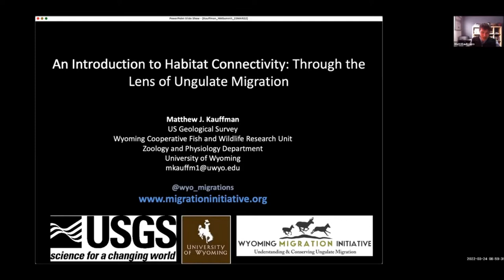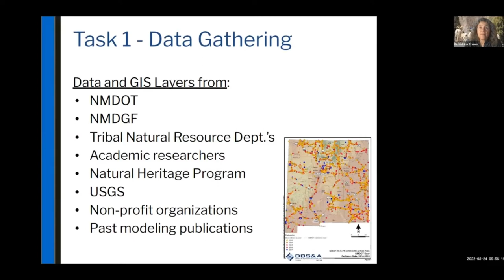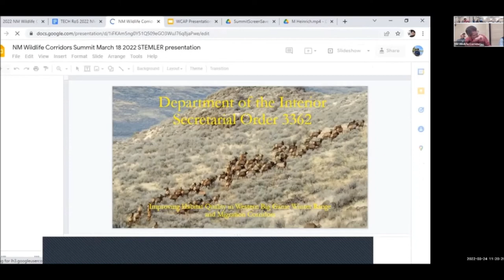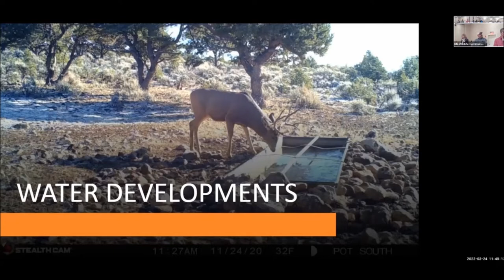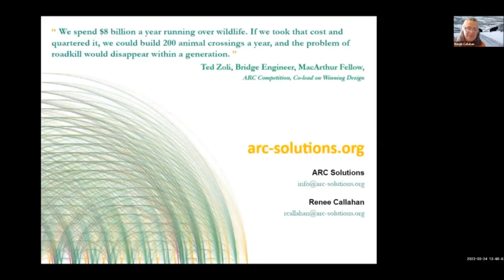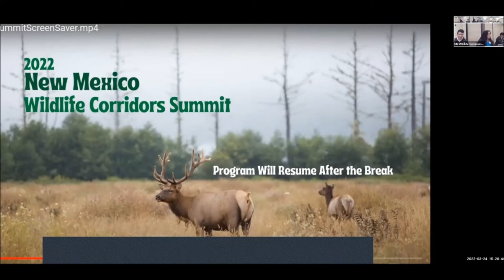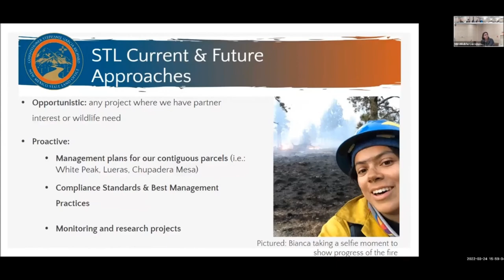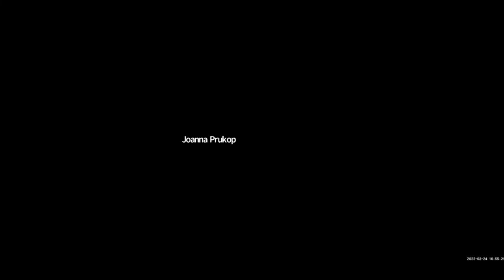2022 New Mexico Wildlife Corridors Summit (Day 1)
Day 1 of the 2022 New Mexico Wildlife Corridors Summit. Recorded March 24, 2022 in Albuquerque, New Mexico

00:00 Opening Message - U.S. Senator Martin Heinrich

06:24 Land Acknowledgement - U.S. Representative Teresa Leger Fernandez

14:30 Keynote - NM Commissioner of Public Lands Stephanie Garcia Richard

23:19 Introduction to Habitat Connectivity: Matt Kauffmann - US Geological Survey

58:30 State Wildlife Corridors Action Plan: Mark Watson - NM Department of Game and Fish, Matt Haverland - NM Department of Transportation, Jeremy Romero - National Wildlife Federation, Dr. Patricia Cramer - Principal Investigator of NMWCAP

02:27:02 Secretarial Order 3362 and GPS collaring: Casey Stemler - Department of Interior, Nicole Tatman - NM Department of Game and Fish, John Sherman - Bureau of Land Management

03:28:16 Film Screening - Defenders of Wildlife "Wildlife Corridors: Moving Animals and People Safely Across New Mexico"

03:37:08 Film Screening - Theodore Roosevelt Conservation Partnership

03:45:55 Funding Opportunities: Renee Callahan - ARC Solutions, Sanders Moore - Chief of Staff for NM State Senate Pro Tempore Mimi Stewart, Taber Ward -CO Wildlife & Transportation Alliance, Stewart Liley - NM Department of Game and Fish

05:18:06 Connectivity Across Jurisdictions: Leslie Hay - USDA/Forest Service,
Bianca Gonzalez - NM State Land Office, Glenn Harper - Pueblo of Santa Ana

06:28:51 Other Connectivity Issues and Concerns: Bryan Bird - Defenders of Wildlife, Rep. Kristina Ortez - Taos Land Trust, Joanna Prukop - Santa Fe Conservation Trust